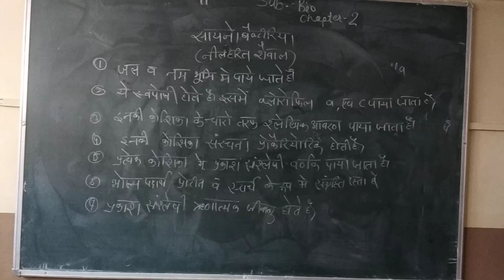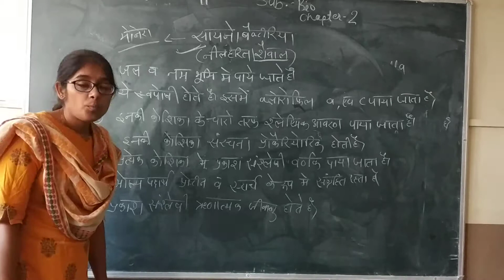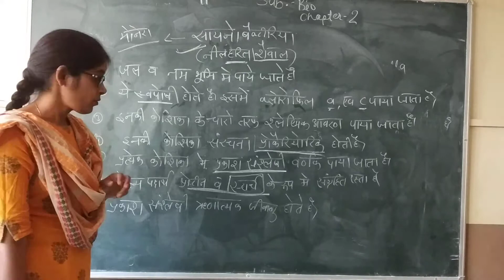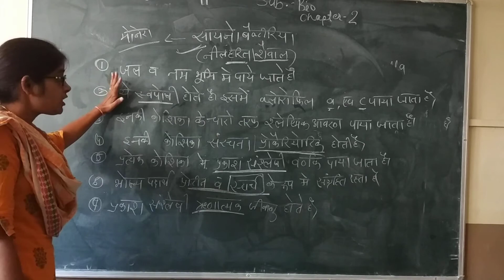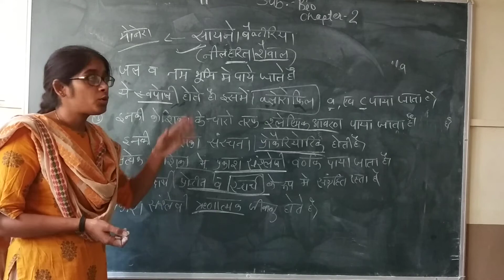Class-11th, Biology, Chapter-2 Character of Blue Green algae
Class-11th,
Biology,
Chapter-2 Character of Blue Green algae